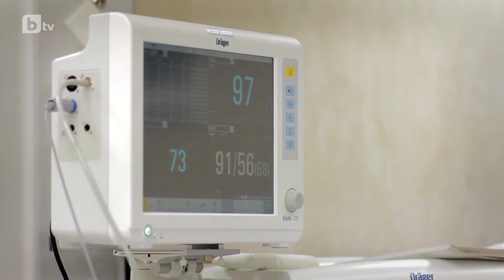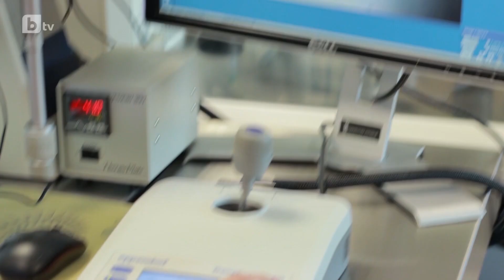Когато мечтата за бебе е по-силна от всичко, но репродуктивните проблеми са налице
Тя помага в създаването на новия живот. Тя го посреща и тръпне за първата му глътка въздух – такава е съдбата й. Благодарение на нейните усилия стотици семейства са прегърнали своето мечтано бебе.

В "Жените на България" ви срещаме с доц. Мария Юнакова, акушер-гинеколог и репродуктивен специалист. Тя дава надежда на много жени да сбъднат своя най-вълнуващ и емоционален миг.

А какво пази за себе си?

„Удовлетворението от чудото на живота“, казва с усмивка тя.

Няма жена, която тръгва сама по пътя на репродуктивната медицина. Тези жени са герои, прекарали часове в изследвания, очаквания, манипулации, болезнени понякога, разочарования.

📱 Следете всичко най-важно на и в социалните мрежи